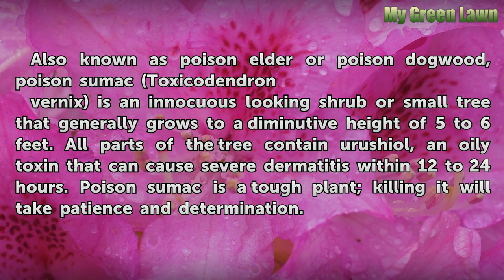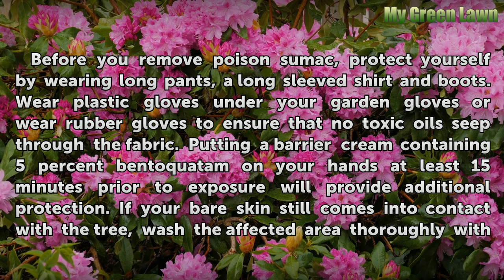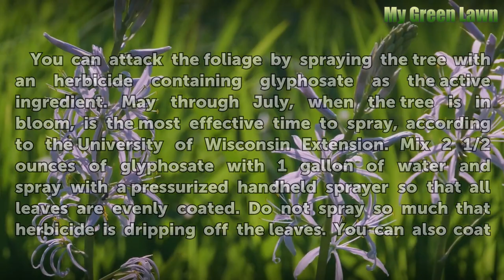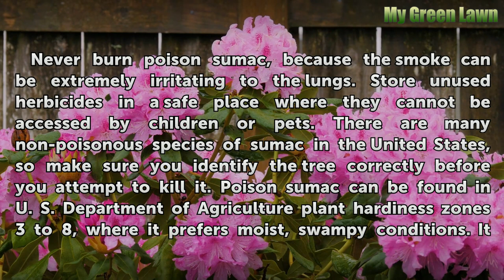How to Kill Poison Sumac Trees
How to Kill Poison Sumac Trees. Also known as poison elder or poison dogwood, poison sumac (Toxicodendron vernix) is an innocuous looking shrub or small tree that generally grows to a diminutive height of 5 to 6 feet. All parts of the tree contain urushiol, an oily toxin that can cause severe dermatitis within 12 to 24 hours. Poison sumac is a...

Table of contents How to Kill Poison Sumac Trees
Gear Up 00:43
Leaf Lowdown 01:30
Stump Showdown 02:24
Considerations and Concerns 03:10